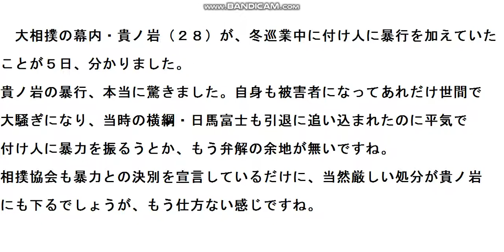貴ノ岩が自身の付け人に暴行に緊急物申す！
貴ノ岩が付け人に暴行を加えていたことに、骨川が緊急物申す！